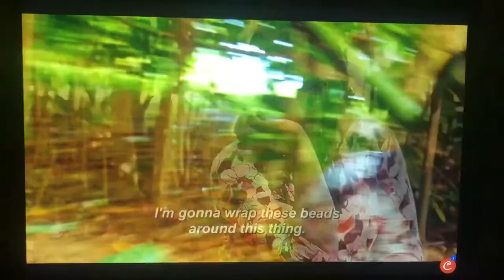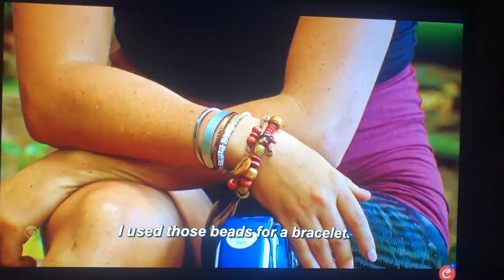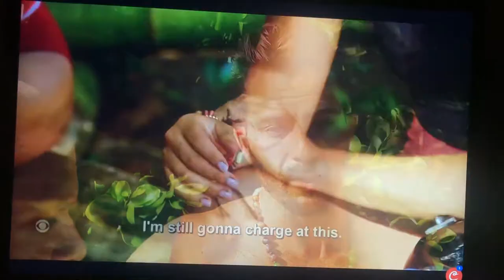Survivor 43 Episode 2 | Cody's Beware Advantage & Tribal Council | Does the Hat get all the Beads?